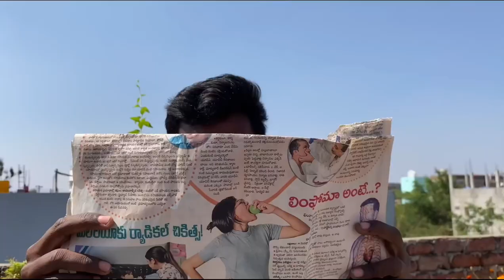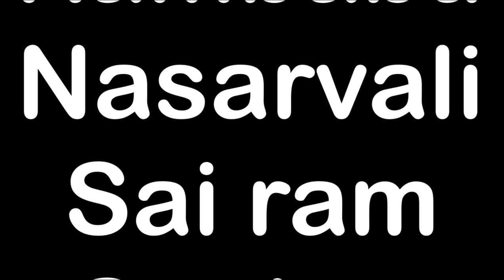Pushpa interval fight scene || sss creation || srinu || kiran